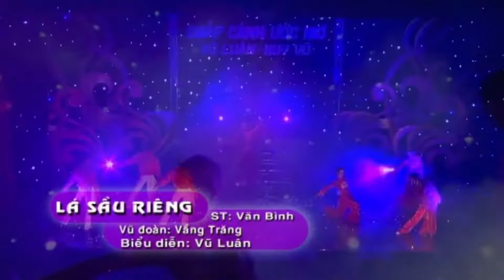LÁ SẦU RIÊNG - Vũ Luân